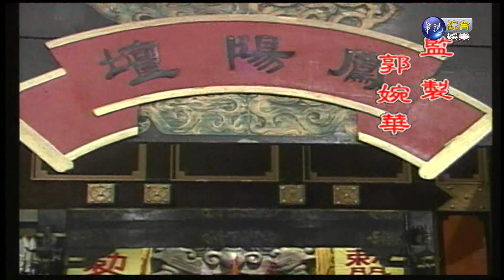保生大帝：第55集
9/14起，每週一至週五下午2點，華視綜合娛樂台，敬請準時收看!
「保生大帝」的劇情是敘述大道公吳本成佛之前，在凡間救人濟世
的感人故事。劇中並穿插天界龍女下凡，心中暗戀她的瘟神追隨而
至，與吳本以及富家女玉蓮四個人產生了一段天上人間的情感糾葛。